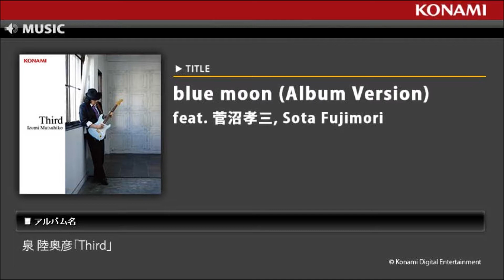blue moon (Album Version) / 泉 陸奥彦「Third」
音楽ゲームBEMANIシリーズのコンポーザーの中でも最も長いキャリアを誇る"泉 陸奥彦"が集大成とも言えるベストアルバムを発売！！
GITADORA、jubeatシリーズの人気楽曲をはじめ、今作のための新規録音音源や書き下ろし新曲も収録。
豪華アーティストとの競演もあり、もはやゲームファンのみならずギタープレイヤーにもお勧めできる1枚です！！